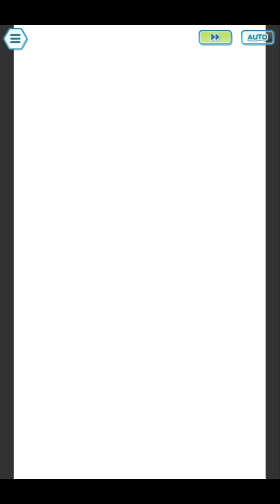Pokemon Masters EX Legendary Gauntlet No. 1 Tapu Bulu, Tornadus & Registeel 12 Wins Streak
Hi everyone check out LG No.1